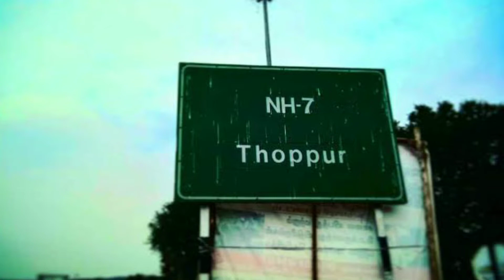தொப்பூர் கணவாய்|Thoppur Kanavai|Tamil Nadu|Haunted Places|Jeeravin Payanam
Hey friends. ,
                        எல்லாரும் எப்படி இருக்கீங்க?
In this video about a dangerous road-Thoppur Kanavai in Dharmapuri,Tamil Nadu...

Thanks for your love and support friends❤️